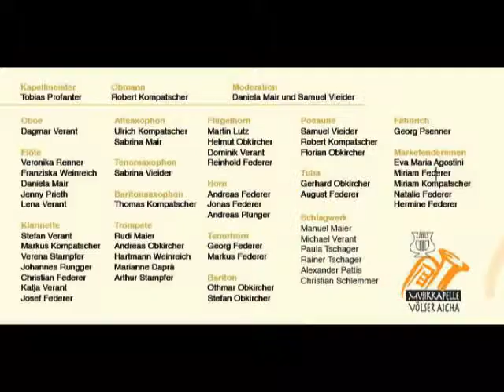Freude zur Musik Hubert Weissmann MK Völser Aicha Südtirol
Osterkonzert 2013